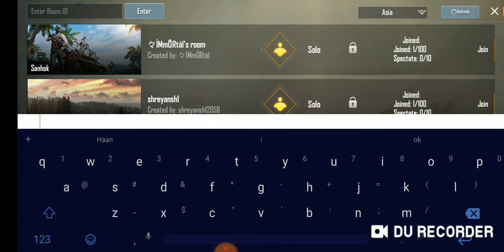How To Join Room in Pubg Mobile. Pubg Mobile mein Room Kaise Join Karein